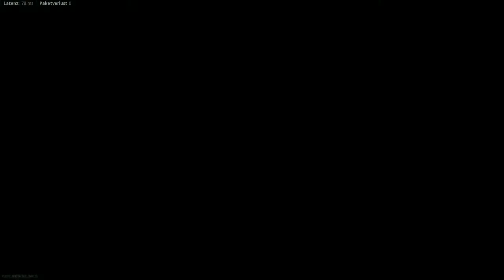Adventskalender 6. Türchen